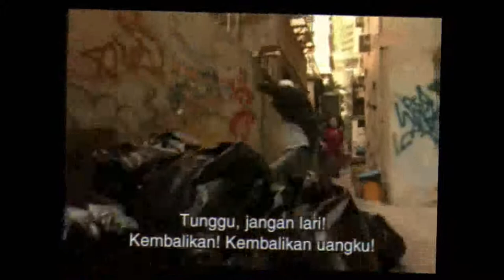Nostalgic Series - Dorama - Friends (2002) Part 1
Friends is a South Korean-Japanese short drama that aired in 2002. It was produced by TBS (Japan), and MBC (South Korea). This was the first time in drama history that the two countries collaborated to co-produce the show in both South Korea and Japan. It was originally broadcast on February 4–5 in Japan and February 15–16 in South Korea.

A Japanese male tourist and a South Korean female film student become friends in Hong Kong. Before heading back to their respective countries, they promise to meet again without knowing what fate has in store for them.

Tomoko, a Japanese tourist, and Ji-Hoon, a South Korean film student, meet in Hong Kong. Despite a rocky meeting and their language barrier, they become good friends. In time, they eventually head back to their respective countries but only after exchanging email addresses – promising to keep in touch and eventually meet again. But with fate pushing them to see each other again, Tomoko decides to go to South Korea to meet Ji-hoon again but some problems occur.

Title: Friends
Japan Title: フレンズ (Furenzu)
Korean title: 프렌즈 (Peurenjeu)
Countries of origin: Japan - South Korea
Production companies: TBS (Japan) - MBC (South Korea)
Written by Yoshikazu Okada
Directed by Nobuhiro Doi and Han Chul-soo
Original release : February 4 – February 5, 2002
song : One (OST Friends 2002) - Lee So Jung